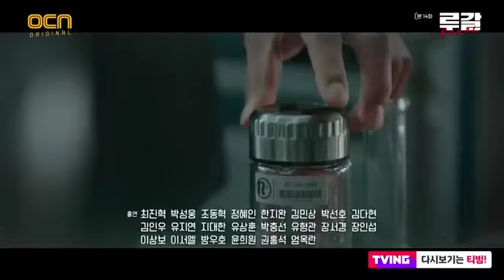Teaser Rugal Episode 15 Subtitle Indonesia